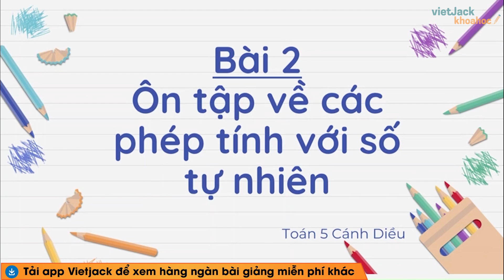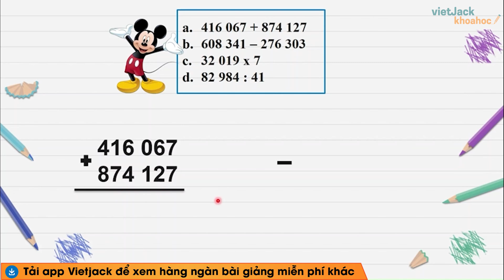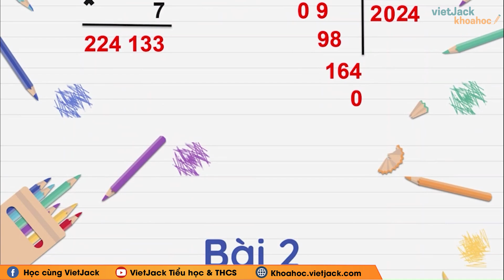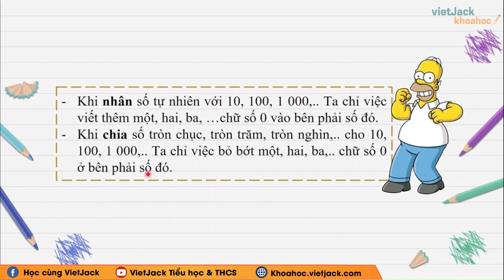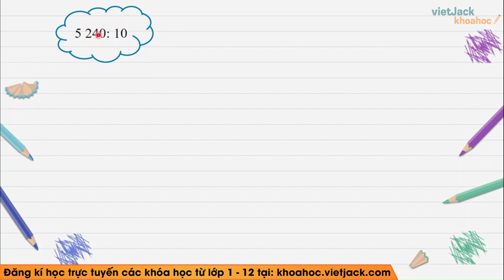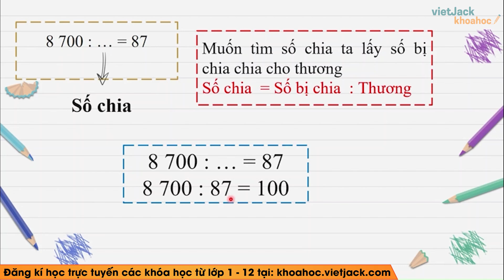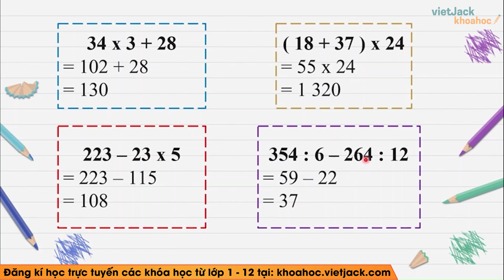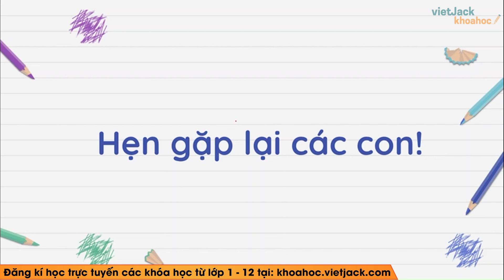Toán lớp 5 Bài 2: Ôn tập về các phép tính với số tự nhiên - trang 8, 9 - Cánh diều (DỄ HIỂU NHẤT)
Ôn tập về các phép tính với số tự nhiên là một trong những bài học hay trong chương trình học Toán lớp 5 - Cánh diều và cũng có rất nhiều bài tập hay trong quyển môn Toán lớp 5 tập 1. Bài học này, cô sẽ giải chi tiết nhất các bài tập trong sách đầy đủ và nhanh nhất nhé. Theo dõi bài học cùng cô nhé !